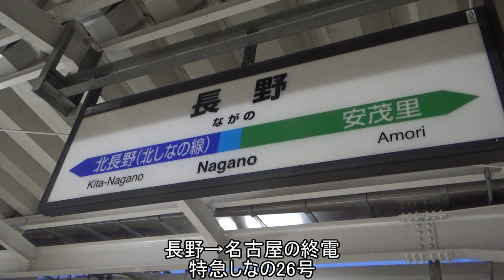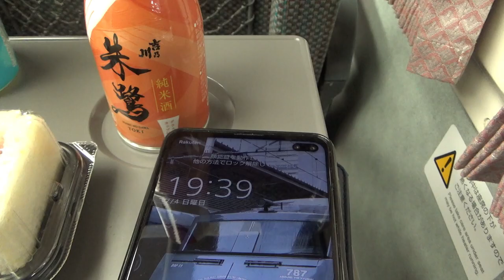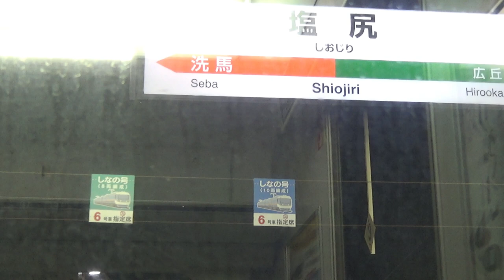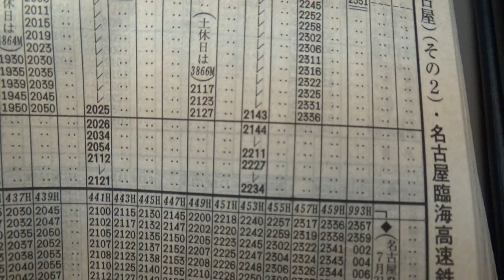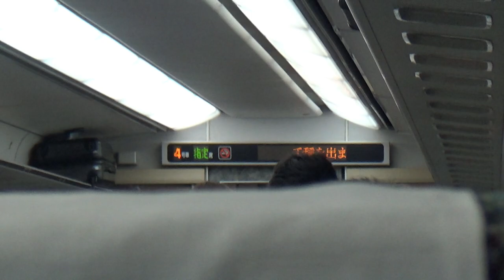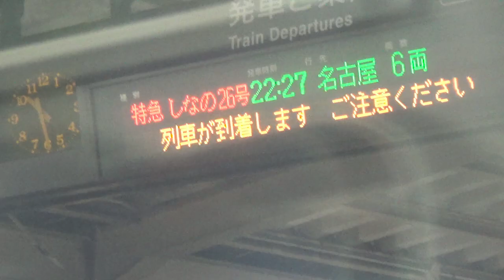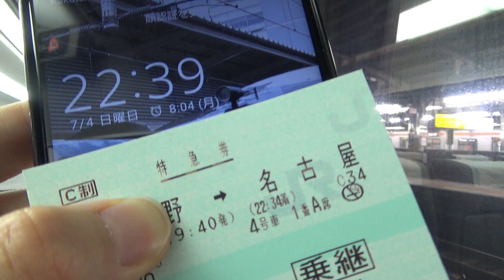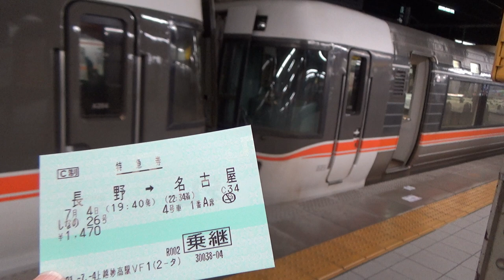【終電にして最速】特急しなの26号の本気がスゴすぎた!!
名古屋と長野を結ぶ特急しなの号。
上り最終便しなの26号は、上り列車のなかでは長野→名古屋を最速で結びます。
（下りでは同じく2時間54分が2本、さらに2時間53分で結ぶものも1本ある。）
今回はこの列車の本気をご覧にいれます。
R03_07_04_Sun.

【使用BGM】
作曲者名：飛練音響工業 様
制作者名：飛練音響工業 様

当チャンネルでは、主に中部地方（とりわけ名古屋）の交通について考察しています。
丁寧な編集を心がけ、楽しくて見やすい動画を目指しています。

当チャンネルのもう一つの売りとして、細部に至るまでなるべくオリジナルのコンテンツで構成している点があります。
アイコン画像や動画内に出てくる白衣を着た女性のイラストは、当チャンネルオリジナルキャラクターです。
（描画を当チャンネルにて行なっています。）
また、動画内に出てくる効果音も、半分程度はMIDIにて当チャンネルで作成しています。

【目標】
最長片道切符を完遂するという目標はおかげ様で達成できました。

※「やっとかめ」は名古屋弁で「お久しぶり」の意味。

【Self-introduction】
Hello!!

【自我介绍】
你好！！
谢谢。